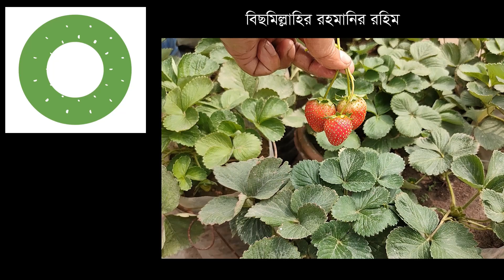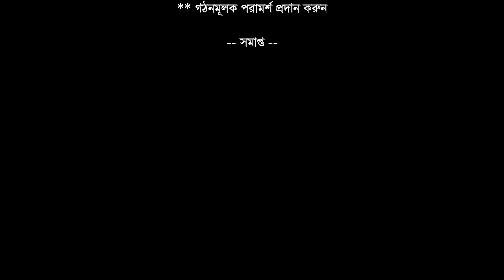Strawberry plant- Care in hot summer/স্ট্রবেরি- প্রচন্ড গরমে গাছ সতেজ রাখার কৌশল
Title: প্রচন্ড গরমে স্ট্রবেরি গাছ সতেজ রাখবেন কিভাবে ?? How care strawberry plant in hot summer ??